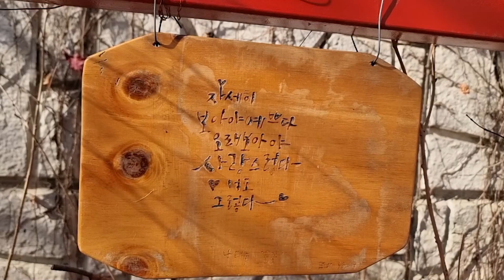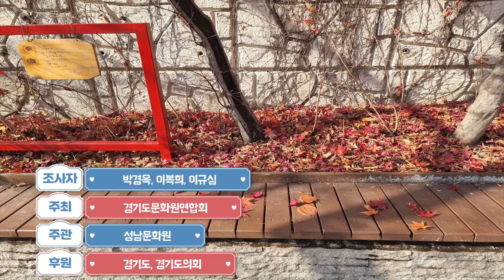2022 마을 큐레이터 되기 프로젝트 - '성남, 도시에 말 걸기2' -수정구/ 걷고 싶은 거리-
성남문화원 마을 큐레이터 양성과정은, 작년에 이어 올해로 두 번째 열리는 강좌이다.
문화해설사와 다르게  '마을 큐레이터'들은 일상 속 생활 속 이야기를 쉽고 재밌게 전달하는 역할자의 역할을 맡는다.
올해는 ‘길’에 대한 설화, 추억, 에피소드 등을 큐레이터의 시각으로, 사진과 영상에 담아 많은 사람들에게 보다 쉽고 재밌게 성남을 알리기 위한 프로젝트로 8주간 진행했다.